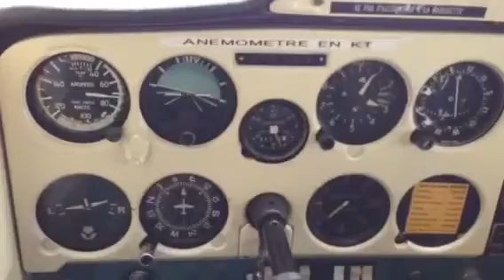Atterrissage à la Motte Chalancon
Le 22 novembre 2014 avec Jeff a LFJE